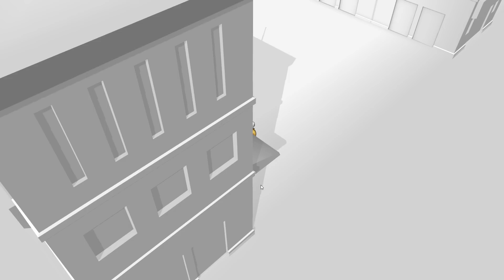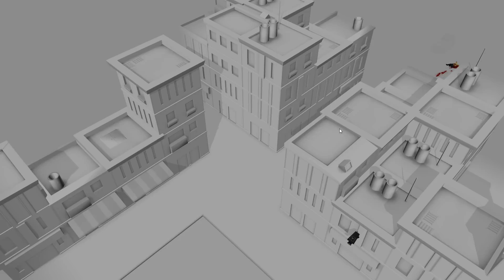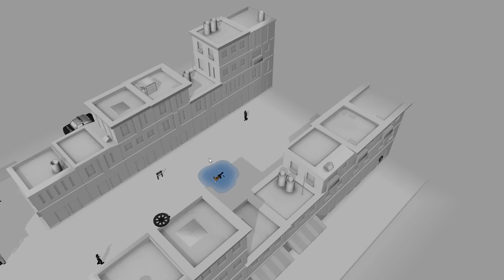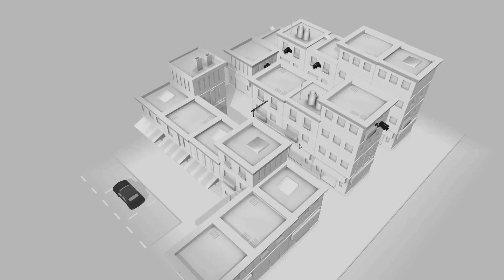Let's Play ~ Kill The Bad Guy #3 ~ Dutch / Nederlands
In kill the bad guy moeten we, hoe kan het ook anders, een bad guy killen. Maar dit doen we niet op de traditionele manier.
Het is namelijk een soort puzzel game waarin je de bad guy op een creatieve manier moet vermoorden.